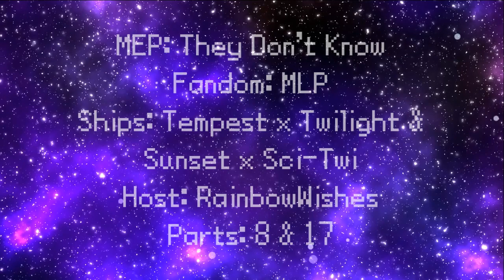MEP Part Collection #4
Have fun ya'll, now i'm gonna go die cause i never freaking remember to eat/relax when i have this shit to do xD